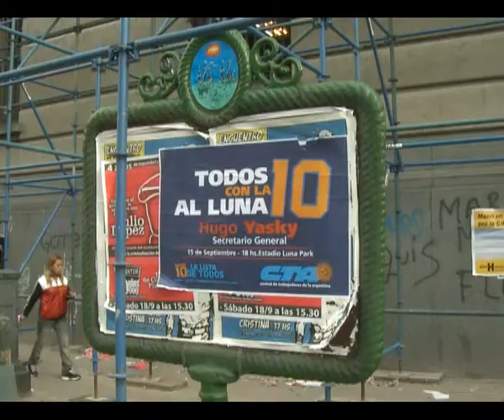CTA - Acto de cierre de campaña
"VAMOS A DEFENDER TODAS LAS CONQUISTAS PARA EL CAMPO NACIONAL"

Buenos Aires, 15 de septiembre (Télam).- El secretario General de la Central de Trabajadores Argentinos (CTA), Hugo Yasky, aseguró hoy que "vamos a defender todas las que hayan sido conquistas para el campo nacional y popular" y aseguró que la lista 10 que encabeza "va a ganar la elección, no por dirigentes, sino porque representa la unidad de todos".

Durante el acto de cierre de campaña, que tuvo lugar en un colmado estadio Luna Park, el dirigente gremial sostuvo que "nosotros queremos una central amplia, unitaria, que sea una herramienta de unidad del campo popular frente a grupos empresarios que nos quieren hacer retroceder".